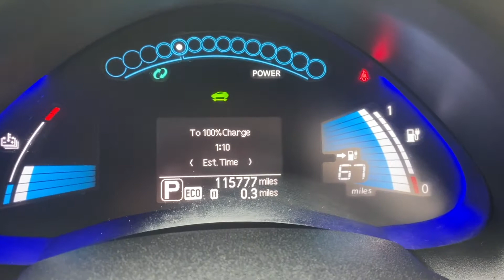FULL PLUG IN ELECTRIC CAR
OWNED BATTERY,SERVICE HISTORY AND 12 MONTHS MOT,TWO KEYS AND CHARGING CABLE,THIS FULL ELECTRIC CAR CAN BE FULLY CHARGED AT HOME USEING A NORMAL 13amp HOUSE OR GARAGE PLUG SOCKET,ALSO THE CAR CAN BE FAST CHARGED IN AROUND 20 MINITS ON A PUBLIC FAST CHARGE STATION, HPi CLEAR,ALLOY WHEELS,CD,TOUCH SCREEN SAT/NAV WITH REVERSE CAMREA, 4 ELECTRIC WINDOWS, ELECTRIC FOLDING DOOR MIRRORS,KEYLESS ENTRY AND START,AIR CON,CLIMATE CONTROL,IN WHITE,THE CAR LOOKS AND DRIVES GREAT,TO MAKE AN APPOINTMENT TO VIEW AND TEST DRIVE TELEPHONE JOSEPH ON 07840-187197..MIDDLETON,,MANCHESTER,,M24.